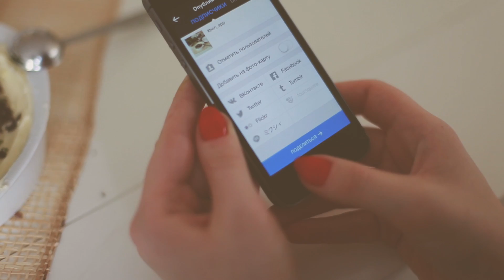Чесночное масло с травами [Рецепты Bon Appetit]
Рецепт ароматного масла с травами. Масло станет отличной намазкой на бутерброды, а также соусом для горячих блюд.